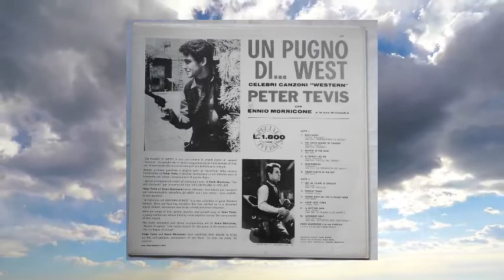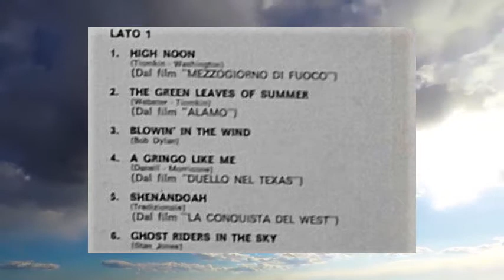THE GREEN LEAVES OF SUMMER Peter Tevis , STEREO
amazing performance by Peter Tevis . Morricone's orchestra, new STEREO mastering